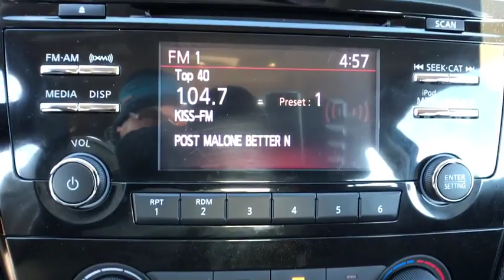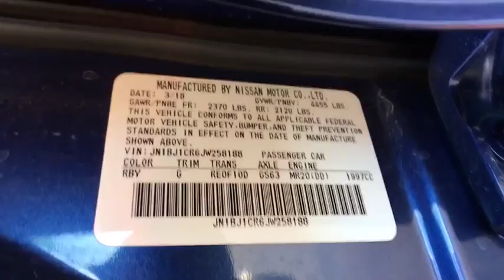2018 Nissan Rogue_Sport Casper, Powell, Cheyenne, Douglas, Sheridan, WY JW258188P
Used 2018 Nissan Rogue_Sport available in Casper, Wyoming at Lithia Ford Casper. Servicing the Powell, Cheyenne, Douglas, Sheridan, WY area.
2018 Nissan Rogue_Sport 2018.5 AWD S - Stock#: JW258188P - VIN#: JN1BJ1CR6JW258188

CARFAX 1-Owner. FUEL EFFICIENT 30 MPG Hwy/24 MPG City! S trim CASPIAN BLUE exterior and Charcoal interior. Satellite Radio iPod/MP3 Input All Wheel Drive Back-Up Camera. AND MORE! KEY FEATURES INCLUDE: Back-Up Camera Satellite Radio iPod/MP3 Input. Nissan S with CASPIAN BLUE exterior and Charcoal interior features a 4 Cylinder Engine with 141 HP at 6000 RPM*. Rear Spoiler MP3 Player All Wheel Drive Privacy Glass Remote Trunk Release Keyless Entry Steering Wheel Controls. EXPERTS ARE SAYING: Edmunds.com explains It has good maneuverability in traffic and tight quarters due to its smaller-than-Rogue size.. SHOP WITH CONFIDENCE: CARFAX 1-Owner VISIT US TODAY: The main goal here at Greiner Ford of Casper is to ensure you have a successful and enjoyable car-buying experience. Whether you are searching for a new or used vehicle or need quality auto repair parts or auto financing our dealership is ready to assist drivers in the Riverton WY Gillette and Sheridan areas with all of the above! Price does not include title license or $399 dealer doc fee. Only equipment basic to each model is listed. Call or email for complete specific vehicle information.